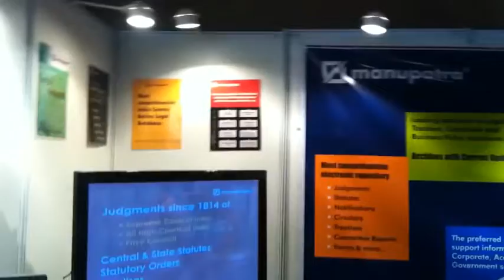Manupatra Stall @ Book Fair